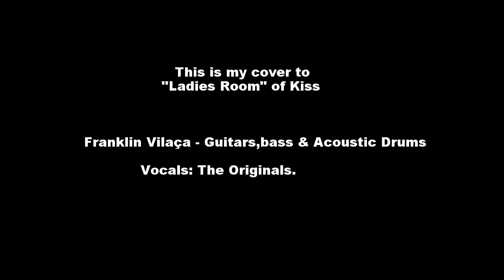LADIES ROOM - KISS COVER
This is another track for my kiss tribute album.

is an innovative and non-profit project, where I use the vocals taken from the original and play all the instruments, giving the feeling that in fact the songs were re-recorded by them.
Best Regards.